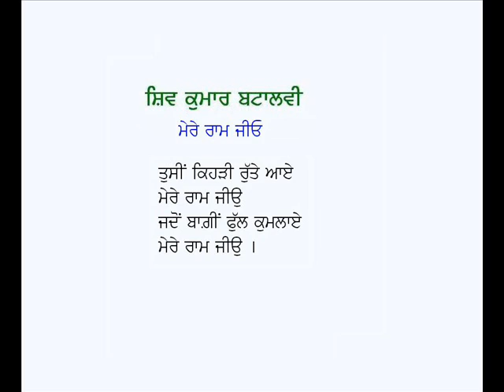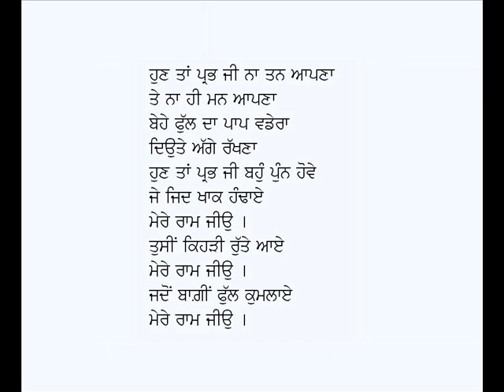Mere Ram Jiu-Shiv Kumar Batalvi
Punjabi Geet: Mere Ram Jio
Poet:  Shiv Kumar Batalvi
Voice: Karamjit Singh Gathwala